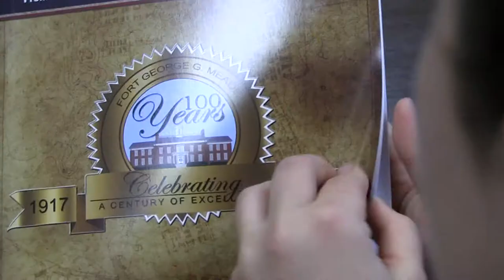Meade Week for January 27, 2017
On this edition of Meade Week:  The 2017 Installation Guides are here!  These stories and more on Meade Week!